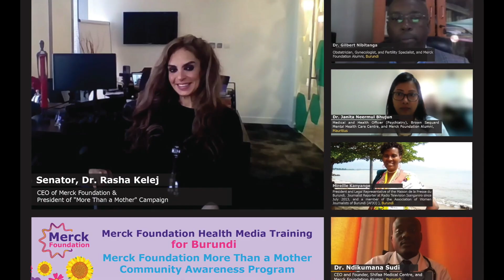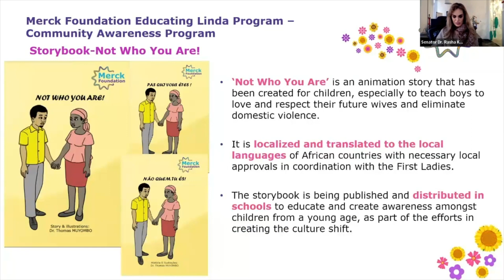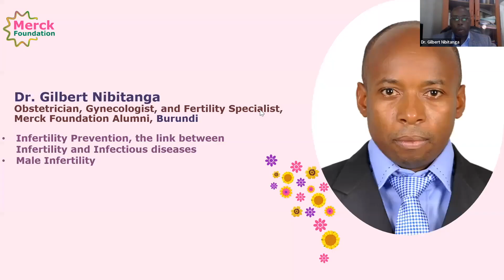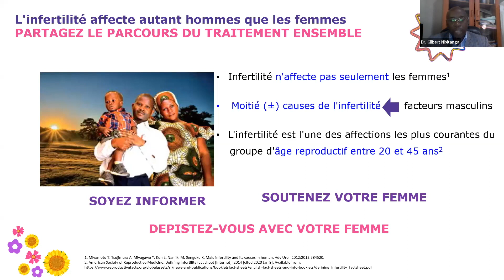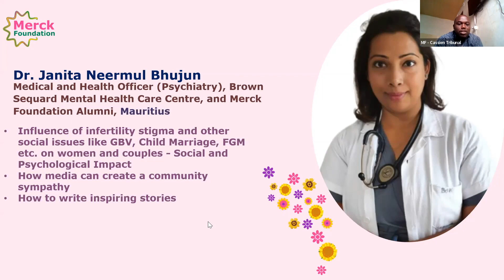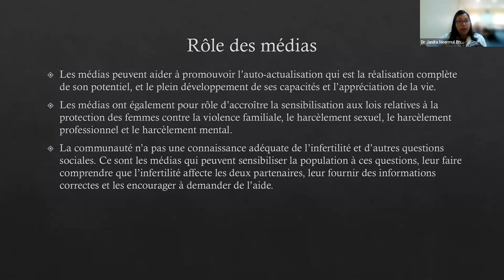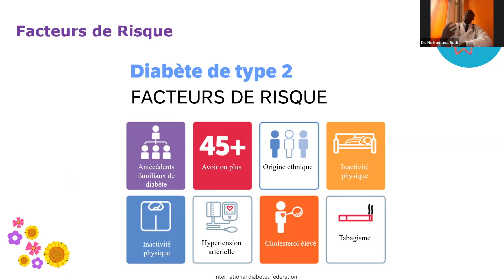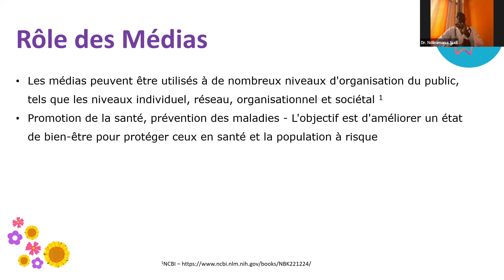Senator, Dr. Rasha Kelej, Merck Foundation CEO at Health Media Training for Burundi - Long version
"I am happy to share with you the overview of the Health Media Training for Burundi media held via videoconference.

I strongly believe in the important role that media plays to influence our society to create a cultural shift with the aim to Break Infertility Stigma, Support Girl Education, Women Empowerment, End Child Marriage, End FGM and/or Stop GBV at all levels.

We are happy to conduct our 'Merck Foundation Health Media Training' to educate young journalists, on how to break the silence and be the voice of the voiceless in order to eliminate the stigma of infertility and emphasize the importance of girls’ education, women empowerment, ending child marriage, stop GBV, and/or ending FGM at all levels through their day to day work."

President of Merck Foundation More Than a Mother